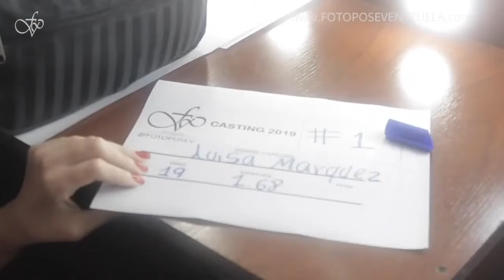Promo Casting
-INSCRIPCIONES ABIERTAS-
+Informacion visita nuestra pagina web!